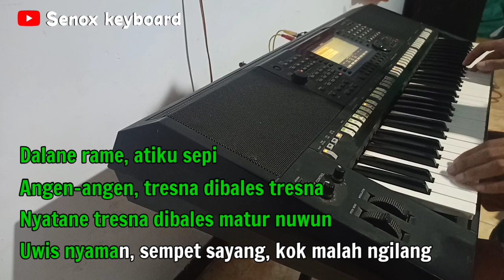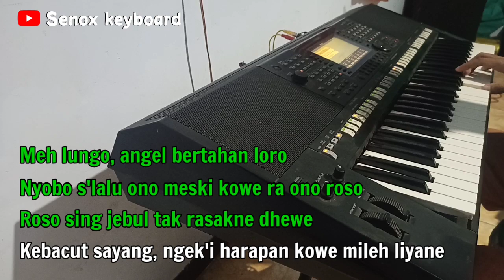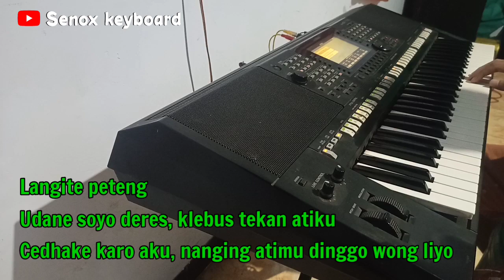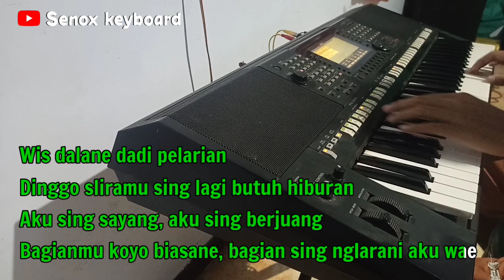KLEBUS - Karaoke nada cewek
Chanel ini hanya sebatas hiburan untuk pecinta karaoke
Berisi kumpulan musik tanpa vokal

Songwritter      : Andry priyanta
Dipopulerkan   :

Lirik

Dalane rame, atiku sepi
Angen-angen, tresna dibales tresna
Nyatane tresna dibales matur nuwun
Uwis nyaman, sempet sayang
Kok malah ngilang?

Meh lunga, angel bertahan lara
Nyoba s'lalu ana meski kowe ra ana rasa
Rasa sing jebul tak rasakne dhewe
Kebacut sayang, ngeki harapan
Kowe mileh liyane

Langite peteng
Udane saya deres, klebus tekan atiku
Cedhake karo aku
Nanging, atimu dinggo wong liya

Wis dalane dadi pelarian
Dinggo sliramu sing lagi butuh hiburan
Aku sing sayang, aku sing berjuang
Bagianmu, kaya biasane
Bagian sing nglarani aku wae